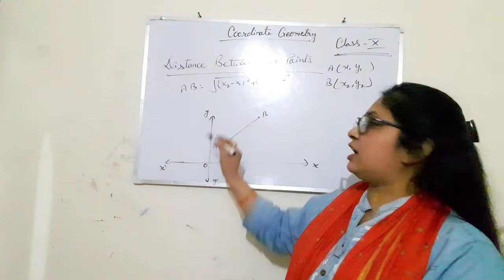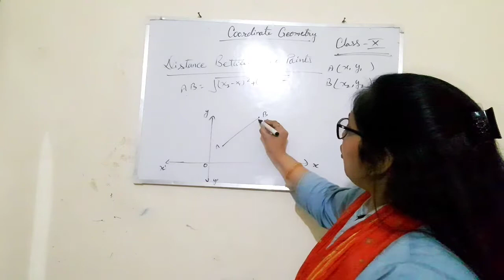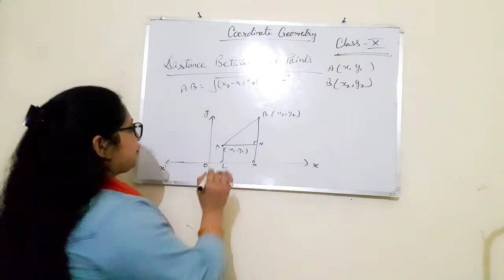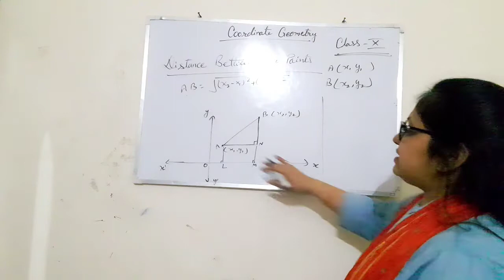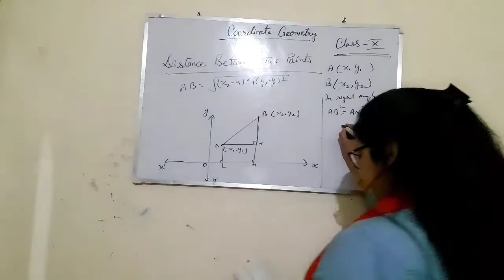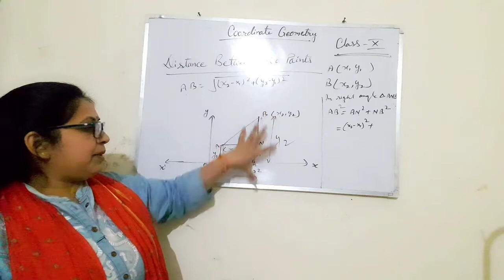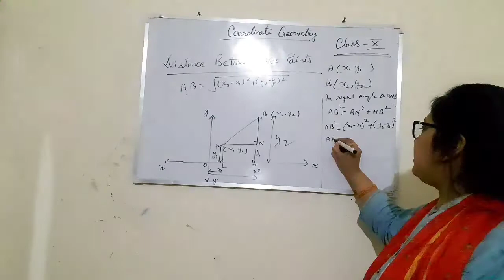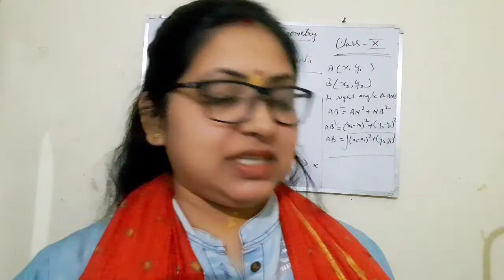Coordinate Geometry Class 10th / Concept / Distance Formula